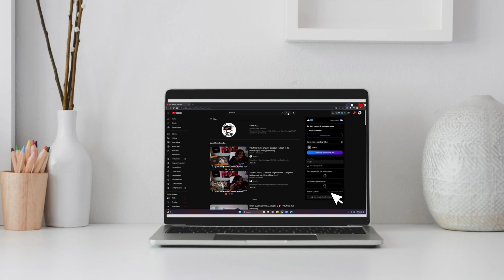Dallas apartment evicts tenant, throws belongings in dumpster. But it was the wrong unit [Reaction]